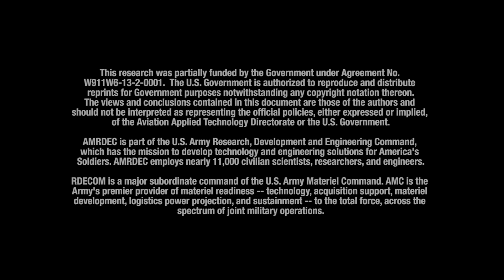Bell V-280 Valor -- First Ever Cruise Mode Flight